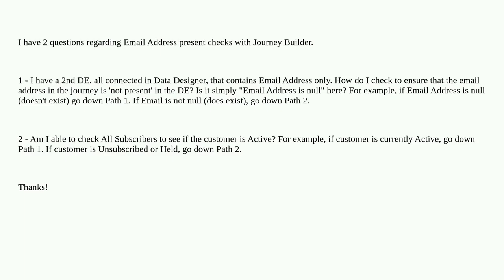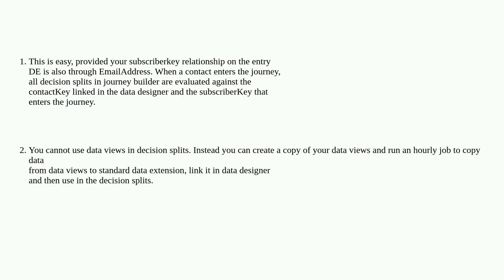Journey Builder - Email Address Check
A special thanks goes out to the community